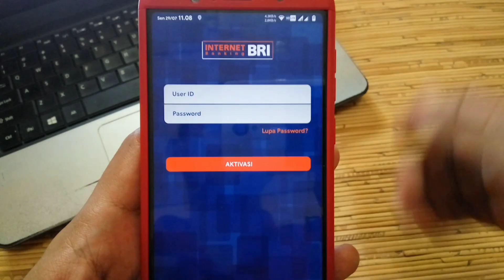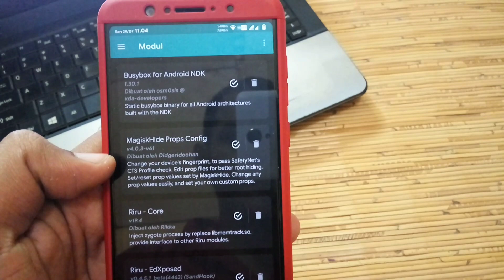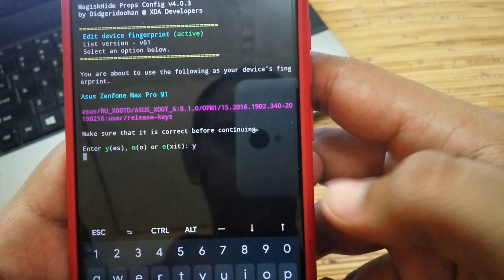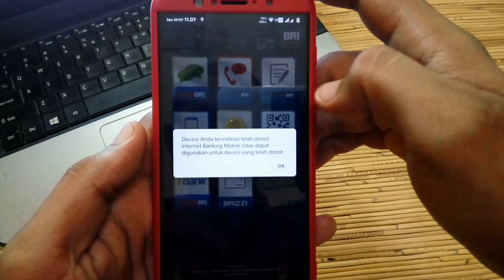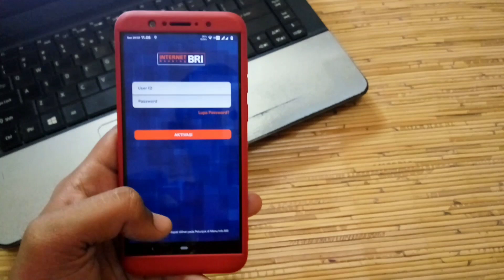Cara Buka Aplikasi Mobile Banking Yang Terdeteksi Root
Rooting adalah proses yang memungkinkan para user smartphone yang menjalankan sistem operasi Android untuk mencapai kontrol istimewa (akses penuh/superuser) sebagai administrator di dalam subsistem program Linux Android.

Namun, diketika kita ingin membuka aplikasi banking atau semacamnya pada HP yg sudah di root, tentunya akan ada muncul Notif
"device anda terindikasi telah di root, aplikasi ini tidak dapat di gunakan pada device yg telah diroot"
dan semacamnya.

Hal ini merupakan salah satu cara dari pihak Bank, atau developer aplikasi nya, agar kita tetap aman ketika bertransaksi menggunakan Aplikasi mereka.

Oleh karena itu, akan timbul pertanyaan dari user android.

1. Apakah masih bisa, menggunakan Aplikasi Banking dalam keadaan Root?
2. Apakah aman, menggunakan Aplikasi Bangking dalam keadaan Root?
3. Apakah akan terjadi Error, apabila menggunakan Aplikasi Banking dalam keadaan Root?
4. Bagaimana Cara Membuka Aplikasi Banking dalam keadaan ROOT?

Di dalam video ini, saya akan menjelaskannya satu persatu, dan untuk caranya saya hanya menggunakan module magisk.
simak selengkapnya

NOTE : Cara yang saya jelaskan di video, juga bisa sobat gunakan untuk aplikasi gojek dan grab driver.